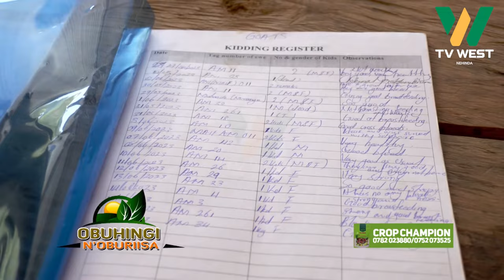OBUHINGI N'OBURIISA: OMUHINGI W'OMUTAANO, Mwesigye Patrick Paddy, owa Kabanyonyi Kabale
Na Ivan Tusiime

Twine Mwesigye Patrick Paddy omuhururu ya OMUHINGI W'OMUTAANO. Ogu naaruga omukyaro ekya Kabanyonyi, Kafunjo omu disiturikiti ya Kabale